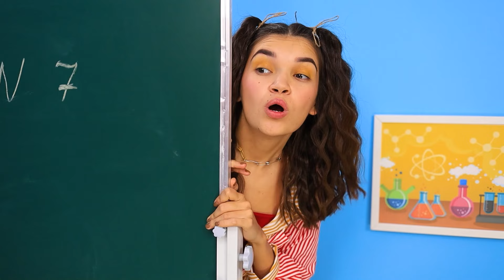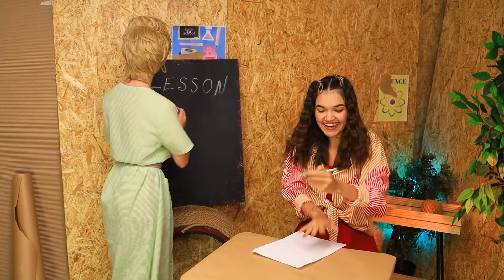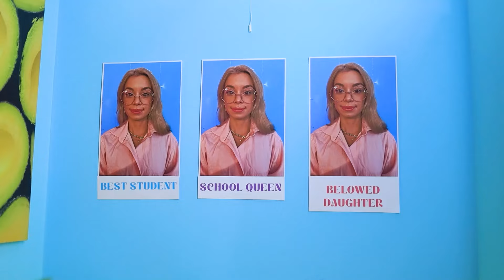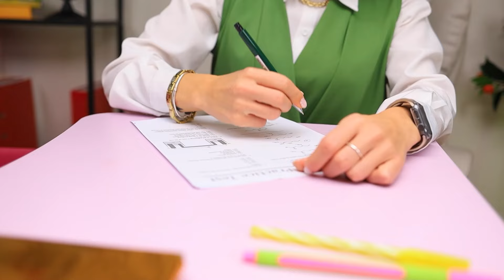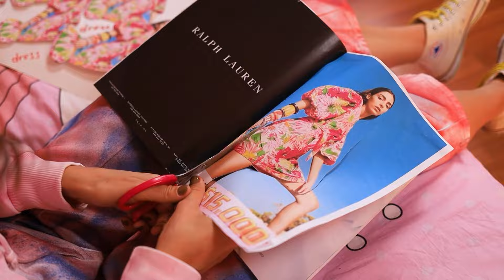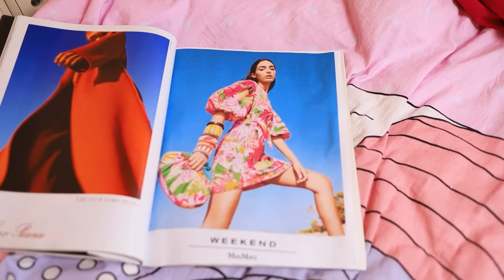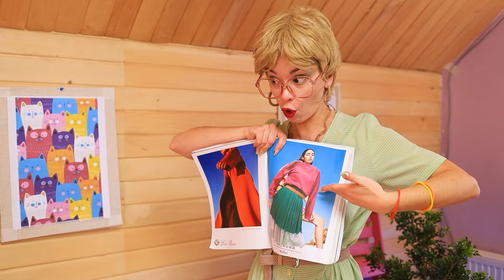Fui Trocado por um Bebê Bilionário ao Nascer / Família Rica x Família Pobre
Apenas um erro de uma enfermeira pode mudar a vida de duas famílias. Foi o que aconteceu em nosso vídeo quando uma criança pobre e uma rica foram acidentalmente trocadas na casa de nascimento, mas a pobreza e a riqueza estão no sangue das meninas! A mãe pobre tem dificuldade em lidar com as demandas ricas de sua filha, e a mãe rica interpreta mal as tendências pobres de sua filha e está constantemente tentando mudá-la. As mães nem percebem que seus filhos não são seus!!!
Como a filha pobre e a filha rica se dão em suas novas famílias? Que problemas eles terão e como as mães vão lidar com seus pedidos? Que outras situações embaraçosas e engraçadas aguardam as garotas e, o mais importante, elas descobrirão que foram TROCADAS? Assista ao nosso novo vídeo para descobrir as respostas!

Não te esqueças de ligar as notificações, gostar & subscrever!123 go portuguese,